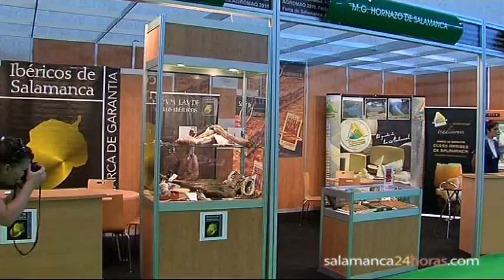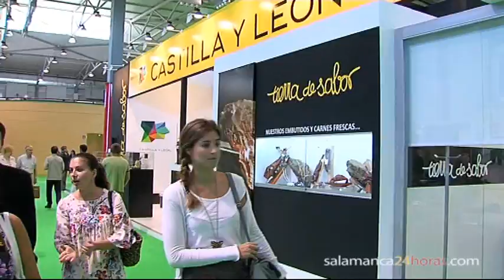Expositores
Imagen:Pedro Villar